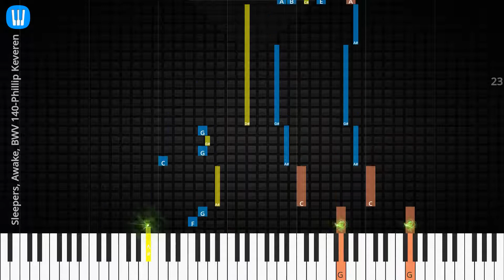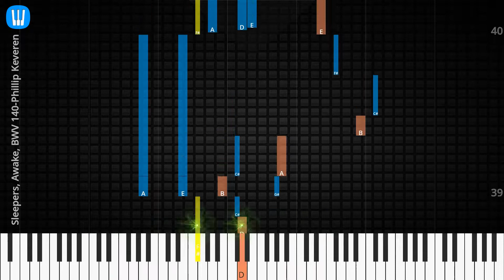🎹Solo & Chord, Sleepers, Awake, BWV 140, Phillip Keveren, Synthesia Piano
♫ Synthesia Piano Tutorial, Solo & Chord: Sleepers, Awake, BWV 140, Phillip Keveren

♫ How to play Sleepers, Awake, BWV 140
♫ Sleepers, Awake, BWV 140 Piano Chords
♫ Sleepers, Awake, BWV 140 Piano Easy
♫ Sleepers, Awake, BWV 140 Piano Difficult
♫ Sleepers, Awake, BWV 140 Piano Cover
♫ Sleepers, Awake, BWV 140 Piano Remix
♫ Sleepers, Awake, BWV 140 Piano Tutorial
♫ Sleepers, Awake, BWV 140 Notes
♫ Sleepers, Awake, BWV 140 Piano Tiles
♫ Sleepers, Awake, BWV 140 Easy Slow
♫ Sleepers, Awake, BWV 140 Academy Piano